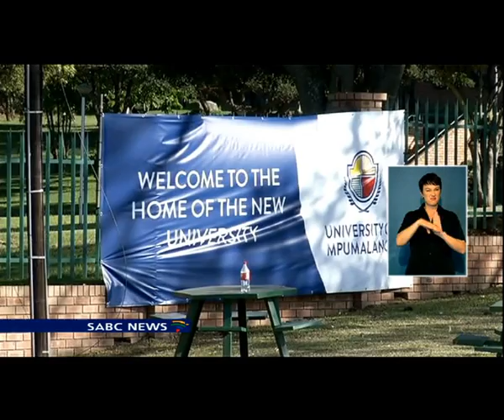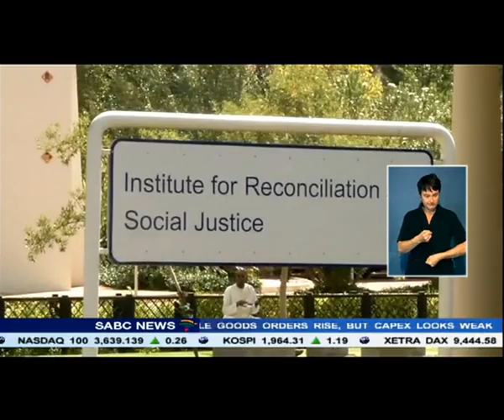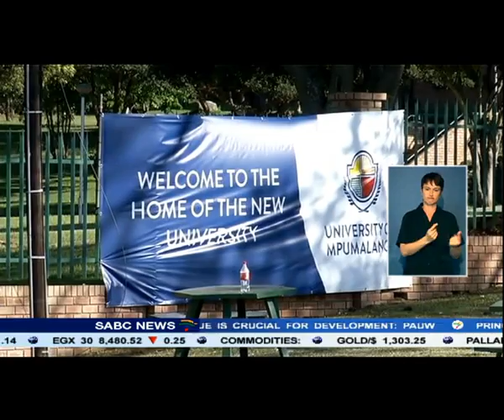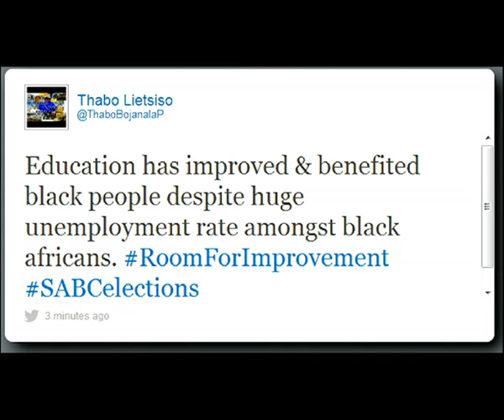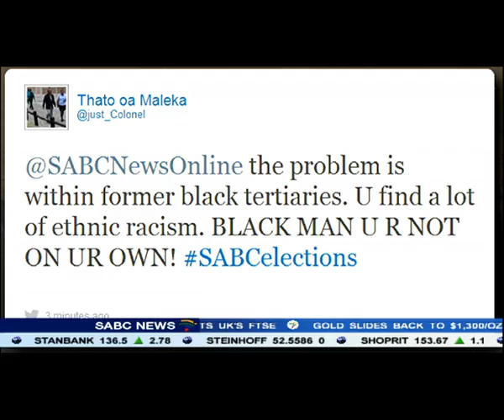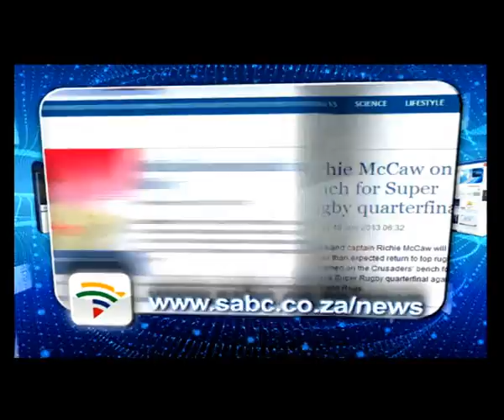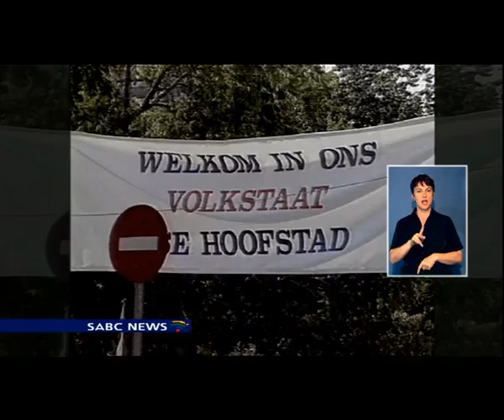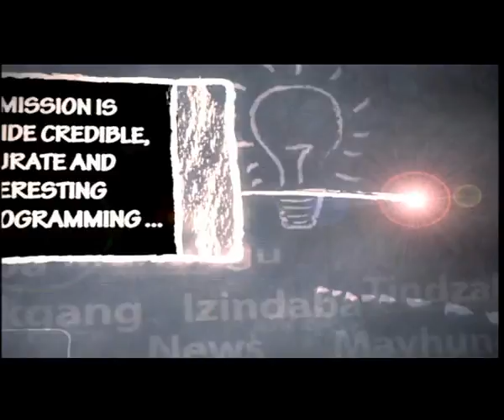Democracy20 Elections Show, 26 MARCH 2014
Democracy20 is SABC's new Elections show that promises to look at progress made and challenges that have faced South Africa for the past twenty years. The show will track the transformation of our society.

In the next 30 minutes we'll celebrate the benefits 20 years of democracy have brought all South Africans...